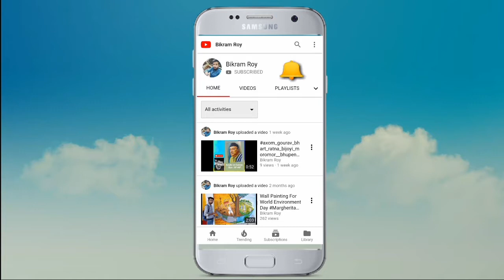BikramArt How to draw a simple tree with Watercolour